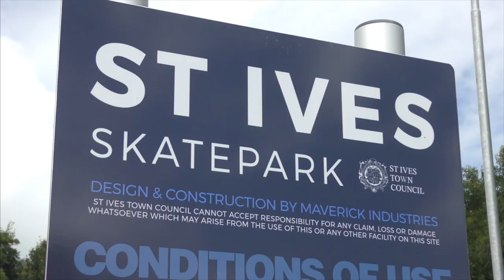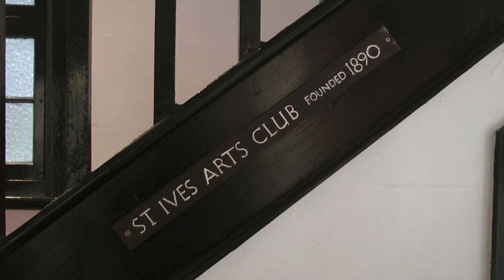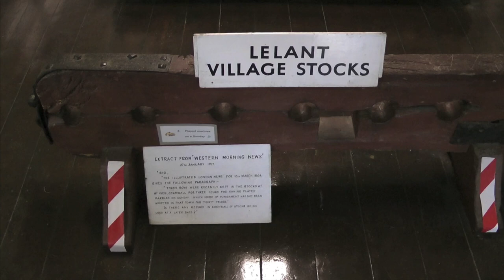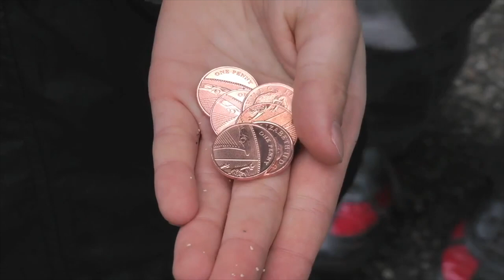WILLKOMMEN IN St. IVES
German-captioned look at the many faces of the famous Cornish seaside resort, featuring its beaches, facilities, traditions, events and history. Produced in October 2021 by St IVES TOWN COUNCIL With English captions With French captions

START           Introduction & beaches
1.10               Local Independent businesses
1.40               Leisure & cultural facilities
4.10               St Ives in previous centuries
5.20 - END    Ceremonies, traditions & events

Over 500 St IVES videos and here in more manageable chunks